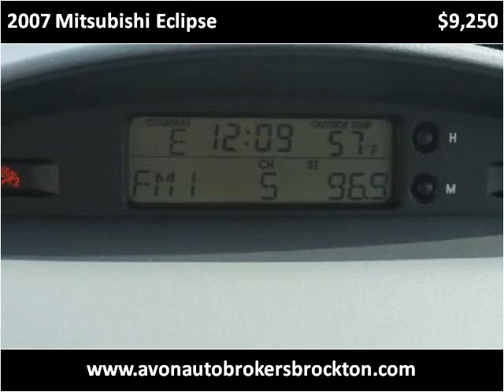2007 Mitsubishi Eclipse Used Cars Brockton MA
This 2007 Mitsubishi Eclipse is available from Avon Auto Brokers Brockton.